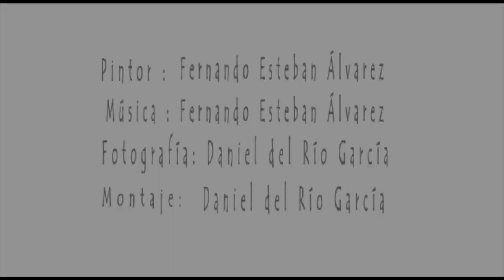cuadros fero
Obra del joven y prometedor artista Fernando Esteban Álvarez, quien además de pintar los cuadros que aparecen en el video, compuso la música que lo acompaña.
Fotografía y Montaje por Daniel del Río García